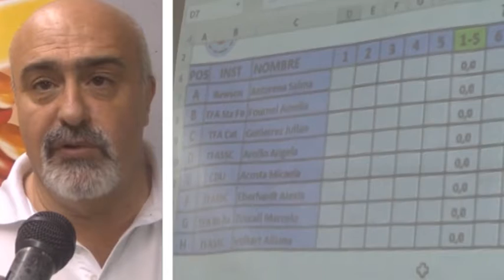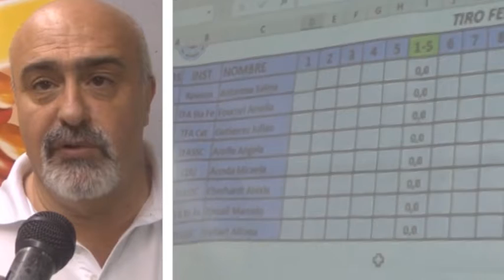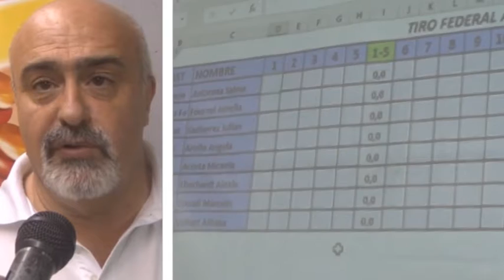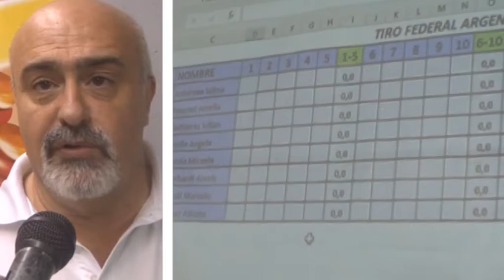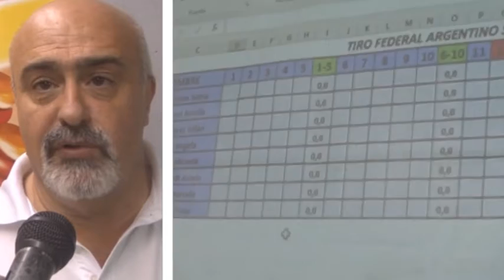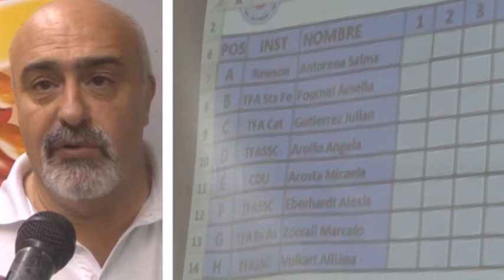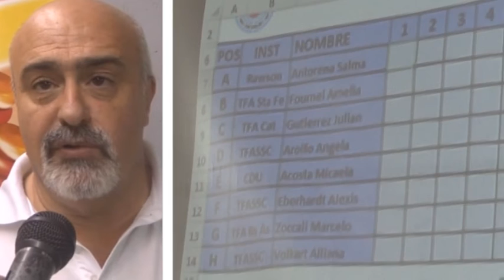ARIEL MARTÍNEZ -DT SELEC. ARG. DE TIRO - EL EQUIPO ESTÁ CONCENTRA EN SAN CARLOS DE CARA A LOS JJ.OO.